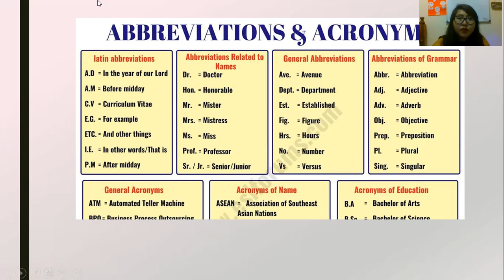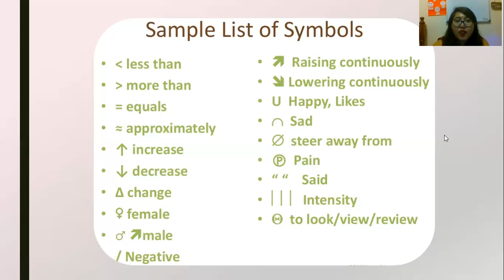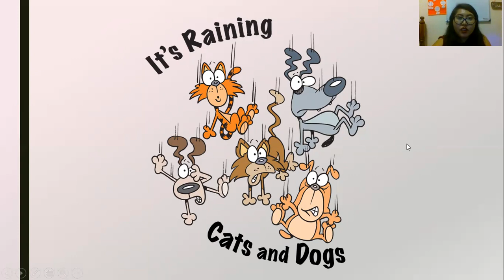Class 6 - Note taking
Note taking for Consecutive Interpretation.